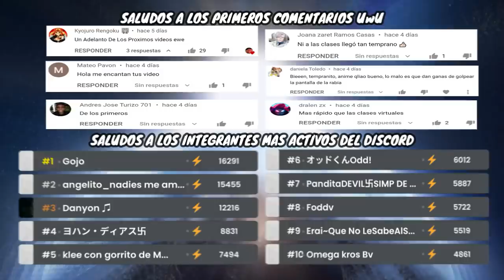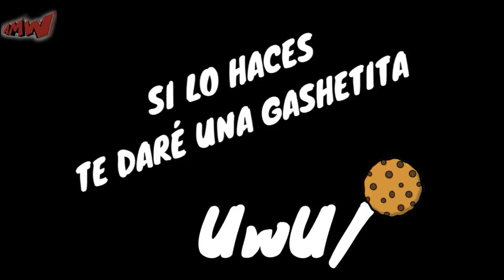Shuumatsu No Valkyrie [Record of Ragnarok] | RESUMEN | Humanos VS Dioses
Estes es el resumen de Shuumatsu No Valkyrie